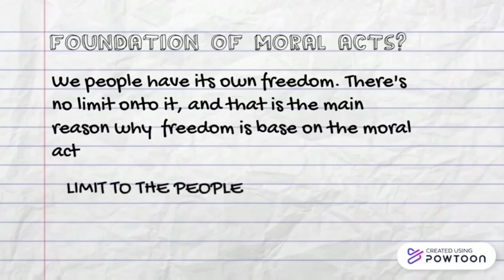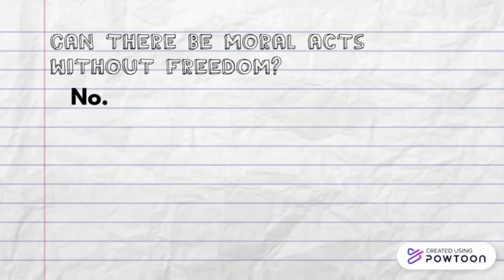19 June 2022